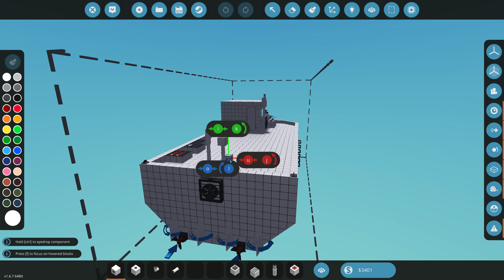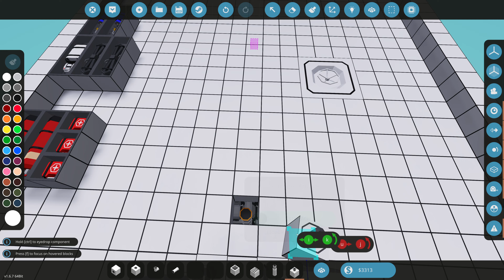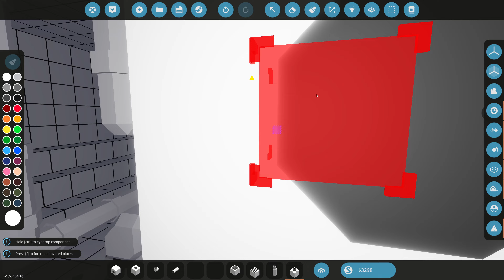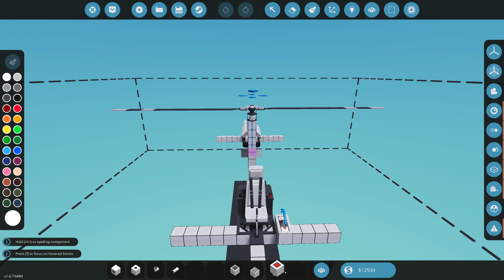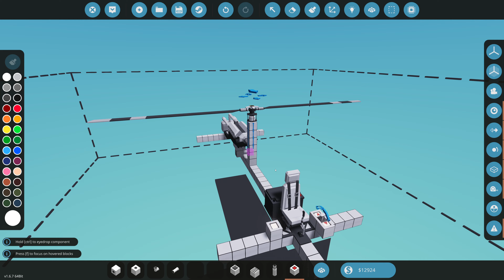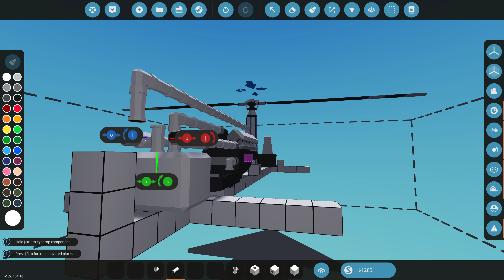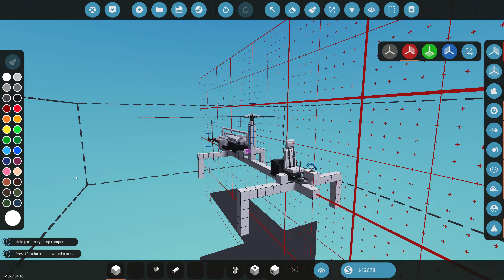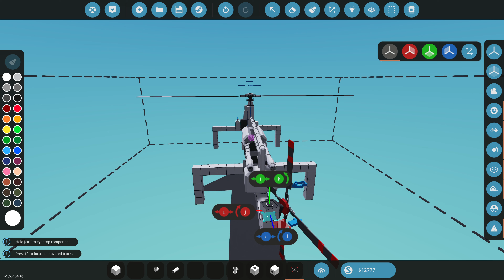Showcase: Stormworks - Build and Rescue: Blickgesteuerte Wasserkanonen und Helikopter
Ich baue eine Blicksteuerung für die Wasserkanone meines Schiffchens ein und versuche mich an einem Helikopter. :-)